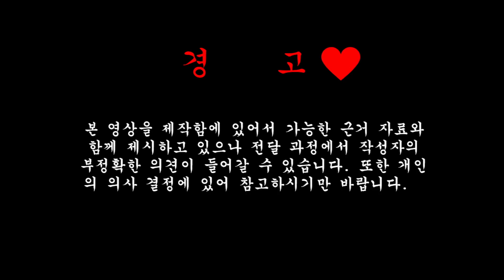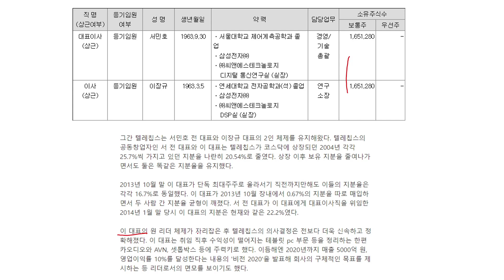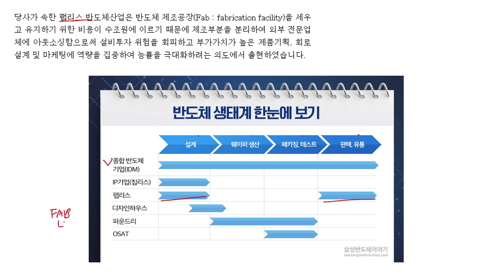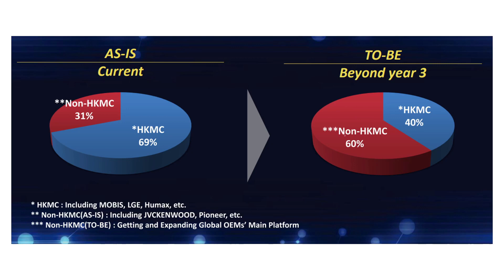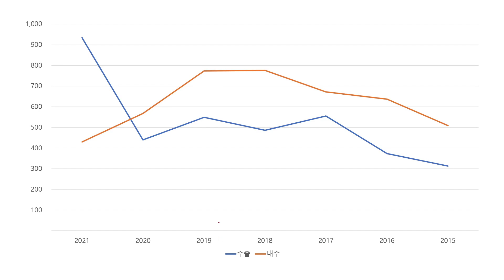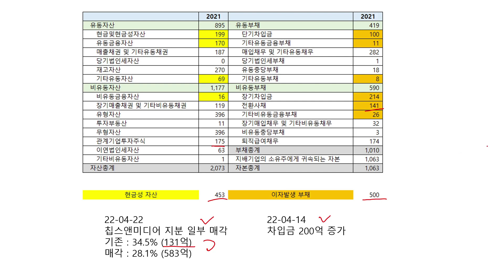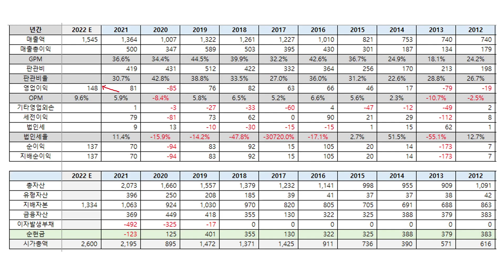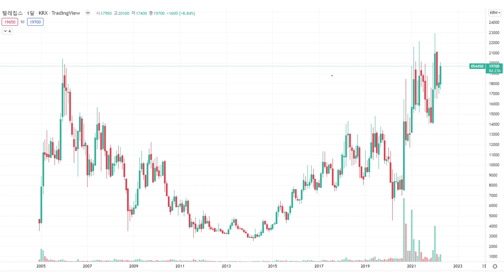텔레칩스 분석 1탄. 공장없는 회사가 있다??